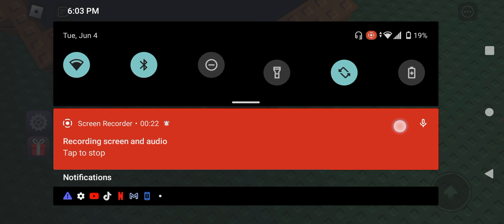HELP I CAN'T [part 2]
skibidi toilet/joking HELP